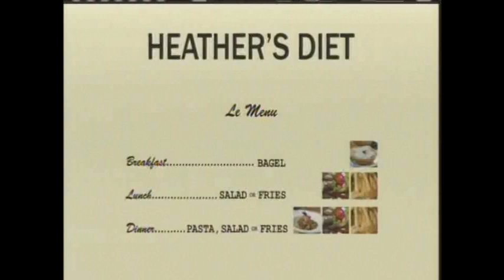Heather Appears on the Dr Phil Show Higher res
Heather is a guest on the Dr Phil Show